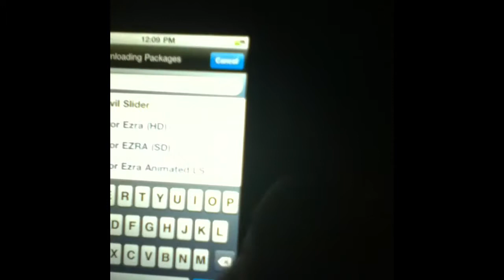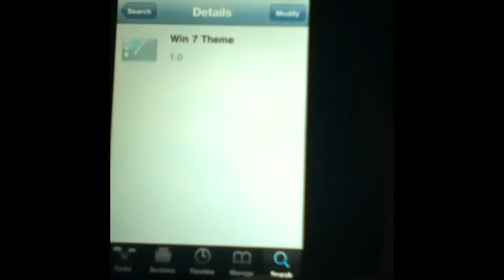iPod touch 4g windows 7 theme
Demo on how to install themes